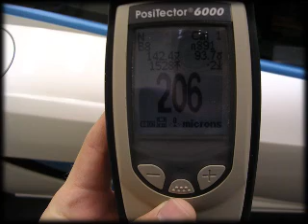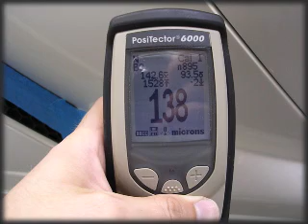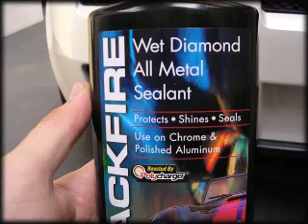cursing in bulgarian style ...alot of fun if u understand bulgarian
MNoo smqh